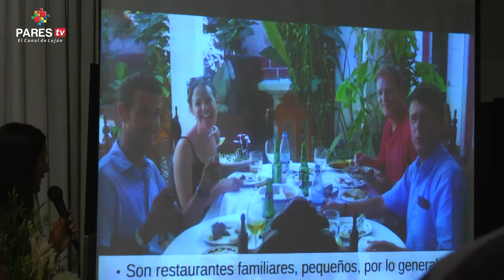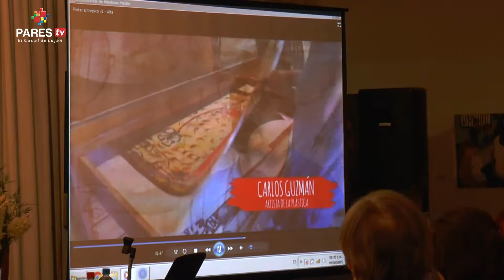Presentación del Programa Turístico "Pintar el trópico"